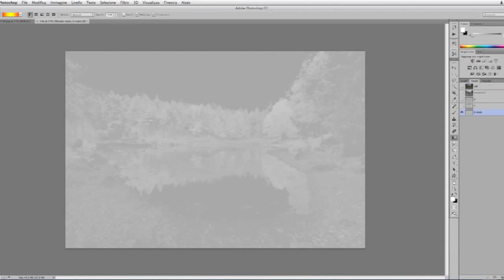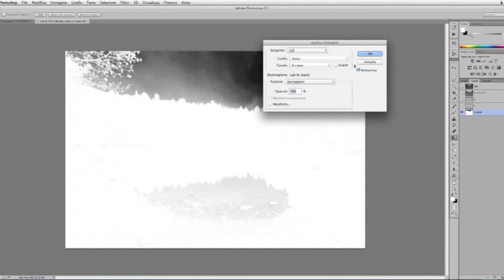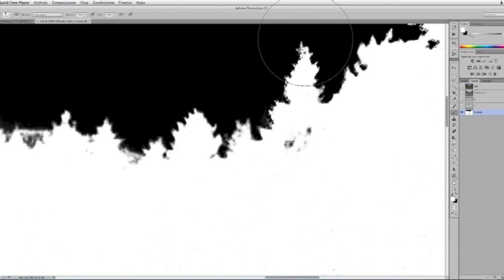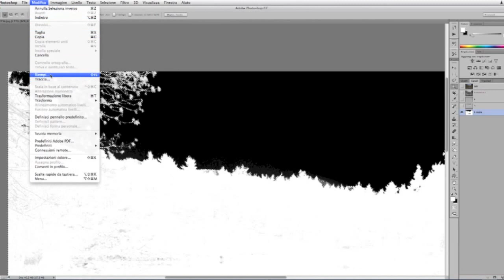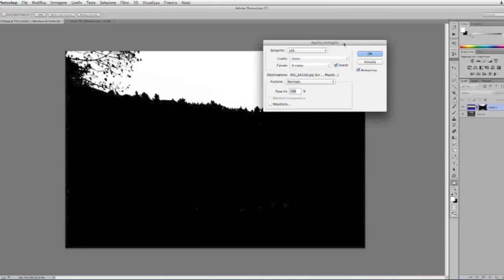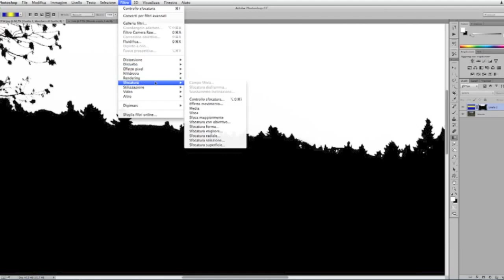Maschera di Livello Photoshop CC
creare maschere di livello con il metodo Lab